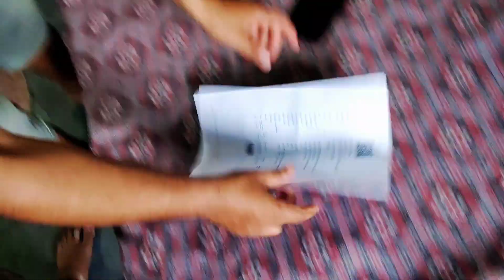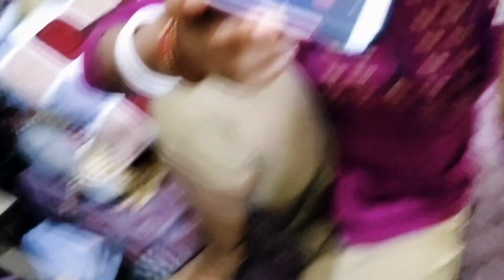ବୋହୂ ଆଜି ଶାଶୂଙ୍କ ସହିତ prankcall କରିଦେଲେ😂ଆତ୍ମହତ୍ୟା କରିବି ତମେ ପୁଅ divorce ଦେଲେ😱@priyaraazofficial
Thanks for your love and supports ❤️